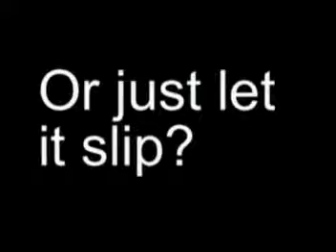Eminem Lose Yourself set to clips from 8 Mile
🎵Main Artists🎵

Ariana Grande
Ed Sheeran
Lady Gaga
Queen
Maroon 5
Eminem
Imagine Dragons
Adele
Christina Perri
Coldplay
Pink
The Beatles
Beyoncé
Rihanna
Bruno Mars
Michael Jackson
Shawn Mendes
Shakira
Pink Floyd
Bon Jovi
Scorpions
Taylor Swift
Avril Lavigne
Justin Bieber
Sam Smith
Rammstein
Katy Perry
Jason Mraz
Billie Eilish
Jessie J
Guns N' Roses
BTS
John Legend
U2
Lana Del Rey
Linkin Park
Elvis Presley
Halsey
Demi Lovato
Bob Marley
James Arthur
Pearl Jam
Ellie Goulding
Red Hot Chili Peppers
John Mayer
50 Cent
Drake
Elton John
Ben E. King
Whitney Houston
Aerosmith
Post Malone
Sia
Miley Cyrus
One Direction
Hillsong United
Justin Timberlake
Alicia Keys
Backstreet Boys
Arctic Monkeys
Marshmello
Mariah Carey
Metallica
A Star Is Born - Nasce Uma Estrela
La Casa De Papel
Céline Dion
John Lennon
Twenty One Pilots
Bryan Adams
Temas de Filmes
Chris Brown
Dua Lipa
Rod Stewart
Madonna
Luis Fonsi
David Guetta
ZAYN
RBD
Selena Gomez
Paul McCartney
Black Eyed Peas
Lukas Graham
Frank Sinatra
Oasis
Disney
Amy Winehouse
The Weeknd
Nirvana
Nickelback
Rolling Stones
AC/DC
Freddie Mercury
Little Mix
Phineas & Ferb
Panic! At The Disco
Nicki Minaj
Laura Pausini
Tupac Shakur
Bee Gees
ABBA